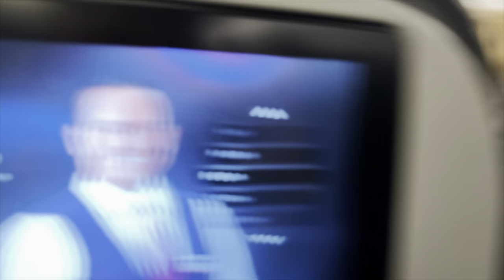mexico vlog pt 1 | first youtube video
recap of my family trip to mexico in february!